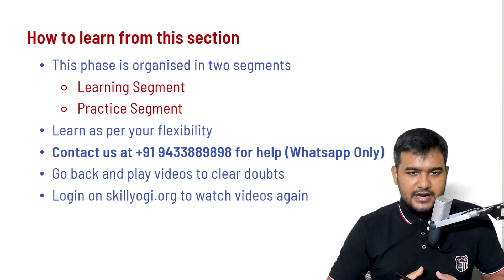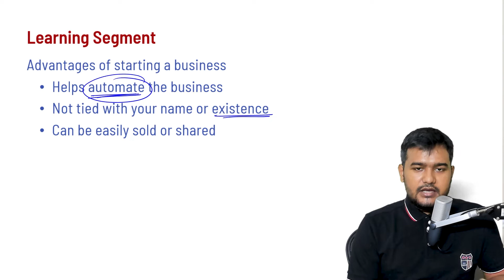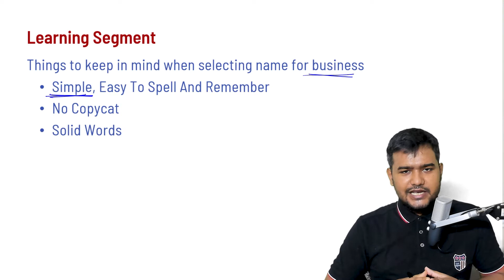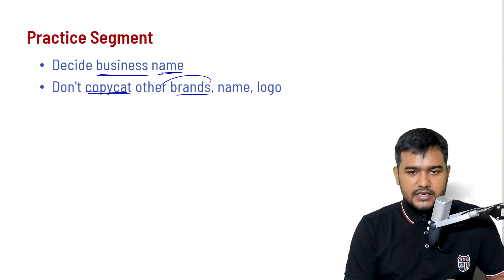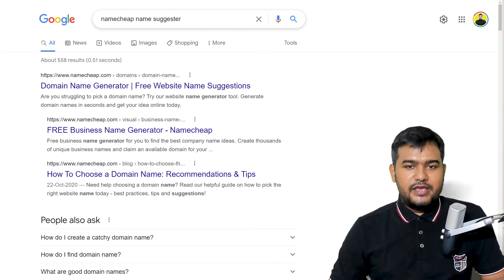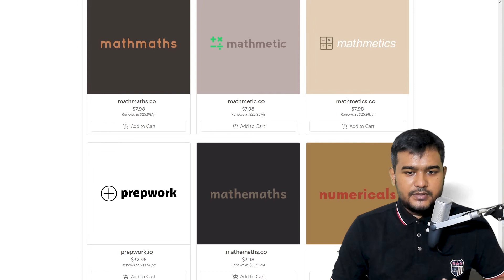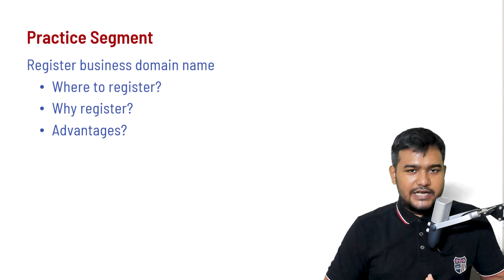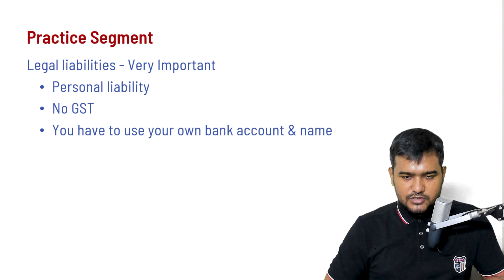Launch Your Coaching Business and Brand Building - Training Course Hindi